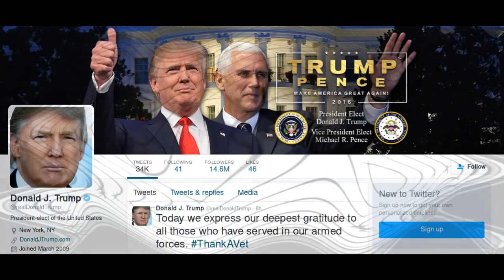Trump and the Controlled Opposition | Podcast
1) Donald Trump has seized power in the United States of America. What is this administration to be?

2) Trumps cabinet is likely to spell disaster for human rights and civil liberties. Do not be under the illusion that his cronies will transform the United States of America.

3) Environmental regulations down the tubes with Trump. Oil, coal, and gas to be mined until the earth produces no more!

4) Support the Native American protesters in their stand against the DAPL pipeline! Their way of life is under threat, and their lands and sacred sites are in grave danger!